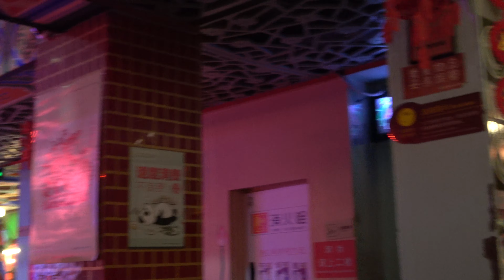【天府之国】 窄巷子31号 禧来蜀韵老戏院 观剧&皮金滚灯 青羊区 成都 (九)